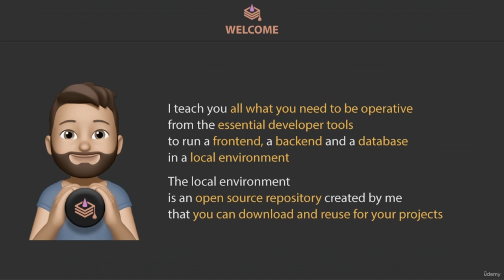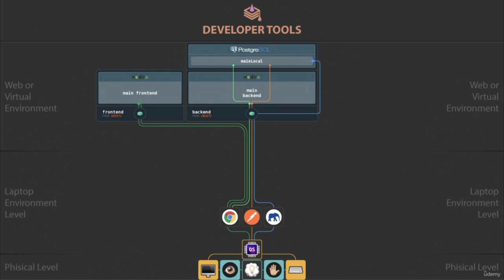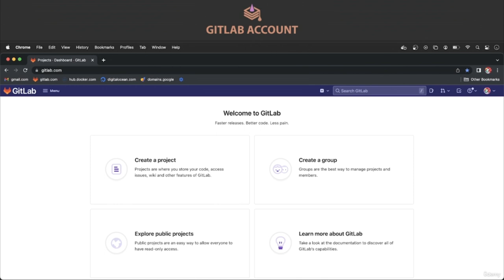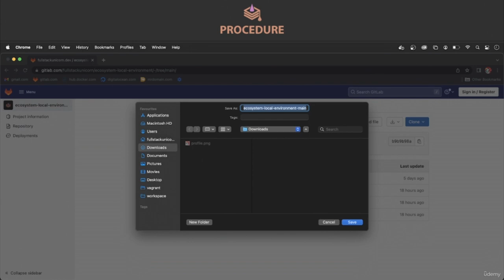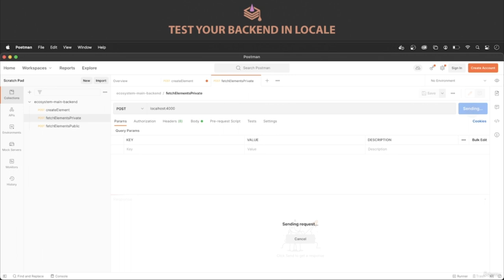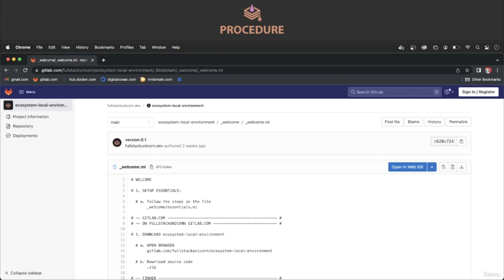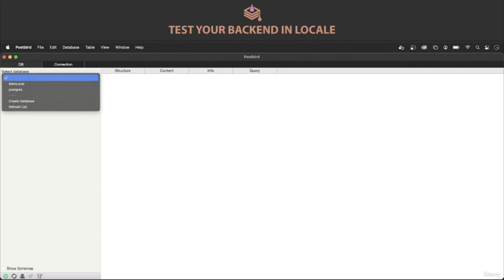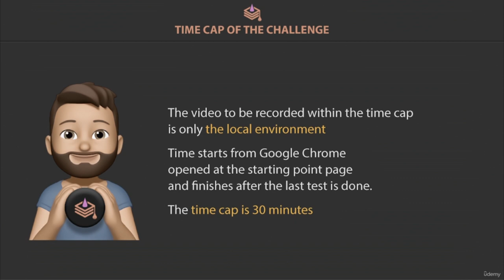Web Development Essentials: Frontend, Backend and Database in LDE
Learn how to run a frontend, a backend and a PostgreSQL database on your laptop, in a Docker Virtual Environment made of two containers, one for the frontend, one for the backend and the local database. Use Postman, Postbird and Chrome Developer Tools in a Docker Virtual Environment with a Postgres Database in locale.
PostgreSQL Database Administration (DBA) for Beginners - Full Course

I assume you have a new laptop with nothing installed, so we start from the very beginning, installing Google Chrome, Docker Desktop, Vagrant, Postman, Postbird and VsCode.

I show you how to create a Gitlab account for the source code.

I show you a few schemas about how Google Chrome, Postman and Postbird are essential tools to ensure that the code you are writing is working, and then we use this tools to test the project on your laptop.

We use as project for the course an open source template project with a frontend, a backend and database that is ready to be run on a Docker Virtual Environment and is also ready to be deployed online with Kubernetes.

The frontend uses React, React Router, Recoil and Apollo GraphQL.

The backend uses NodeJs, Apollo GraphQL, and Prisma.

The database is a PostgreSQL

The template open source code project is the extreme simplification of a bigger and extreme complex project, and for this reason is fully featured and includes Single Sign On Authentication.

The open source project is from the public fullstackunicorn gitlab account and you can use it as a template for any of your future projects.

        To get a development environment ready for development in few minutes instead of hours
        To use the instructions of an open source project as a template for all your future projects
        To configure and run one or more Postgres databases in a local environment
        To run a local development environment with virtual machines, and run the frontend, the backend and the database on those virtual machines
        To create your own editable copy of the frontend and backend open source projects in your own gitlab repository
        To use the open source repositories of this course as a template for your projects

        The only requisite is to be able to download and install software on your laptop

Who this course is for:

        To a developer that wants a local development environment easy to setup and kubernetes ready
        To any team that has experienced the issue “It works on my laptop, why is it not working on yours?”
        To the windows user that wants to follow instructions using linux commands
        To the frontend or backend developers that want a professional template that is not so easy to figure out and configure from scratch (It took us few days and few projects)
        To anyone that wants a professional environment ready in less than 10 minutes
        To anyone that was struggling to configure a virtual environment
        To anyone that is experiencing issues with Virtualbox and vagrant (especially on a laptop with Apple chips)
        To anyone that tried to have a Postgres database in locale but didn’t manage to make it work
        To the complete beginner that is struggling to have his laptop ready for development
        To anyone that wants to make his environment portable, and recreate it from scratch in less than 10 minutes on a new laptop